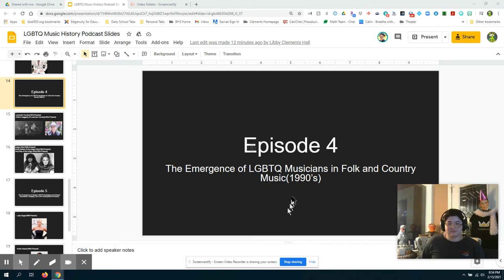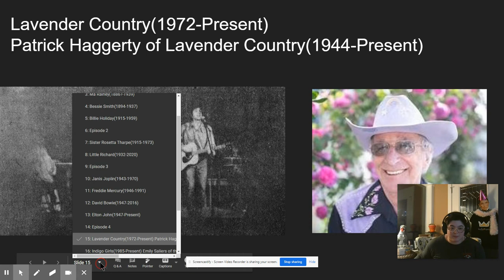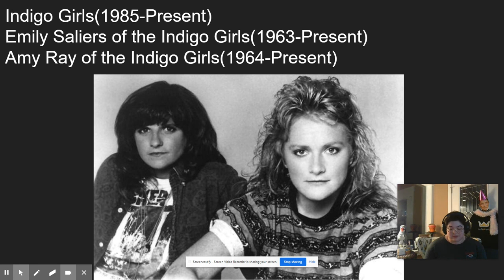Episode 4 The Emergence of LGBTQ Musicians in Folk and Country Music 1990's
Hi everyone! My name is Zain Clements-Hall(he/they) and I'm on a mission to inform people about little known history.